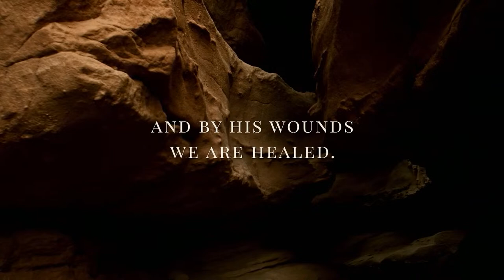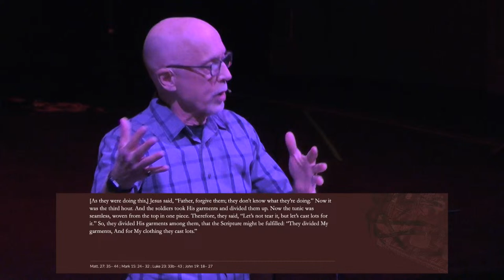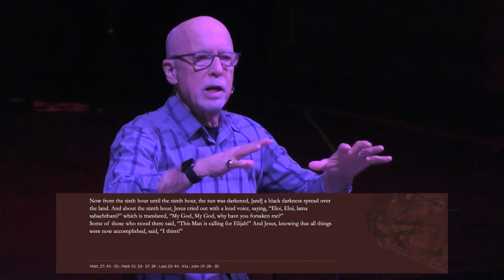Good Friday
Grace Stories: You can find more conversations like this anywhere you listen to podcasts or by clicking